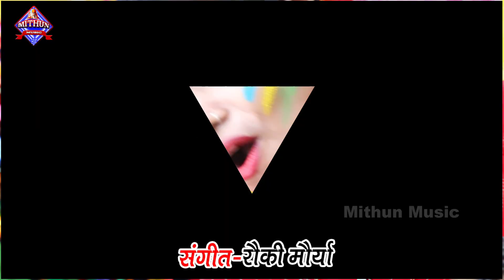Alka Arya का Hit Holi Geet | होली में जवनिया रिसेट हो जाई | HD VIDEO HOLI SONG 2020 | Mithun Music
Album :- होली में जवनिया रिसेट हो जाई
Song :- Holi Me Jawaniya Riset Ho Jai
Singer :- Alka Arya
Lyrisc :- Bhola Rangeela
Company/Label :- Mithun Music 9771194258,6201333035